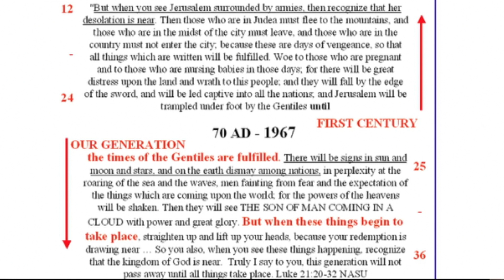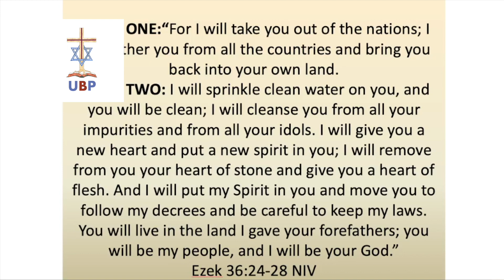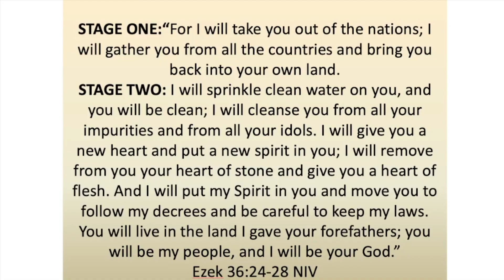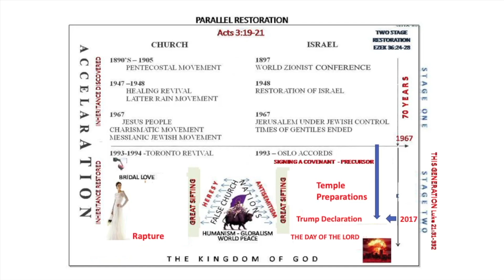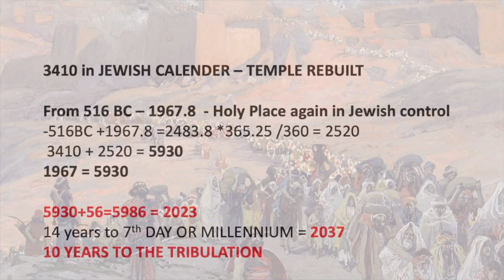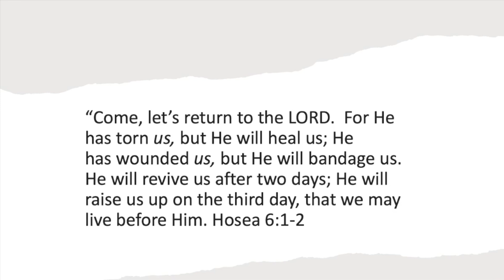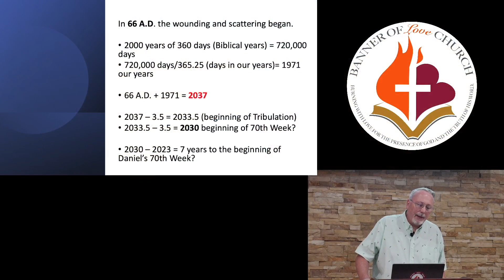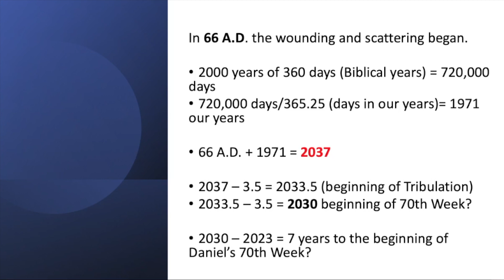THE LAST GENERATION, What is the "Times of the Gentiles?" - PJ Hanley UnderstandingBibleProphecy.org